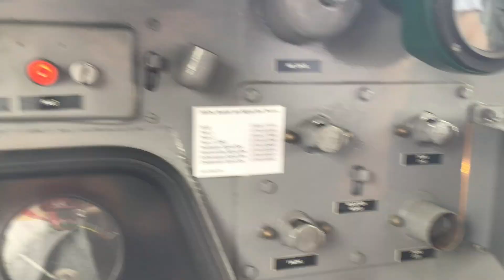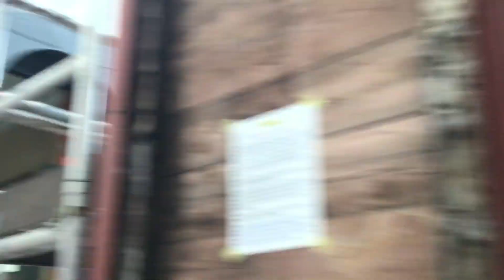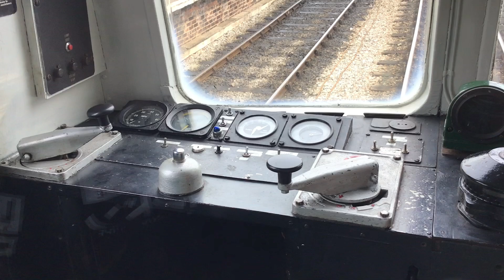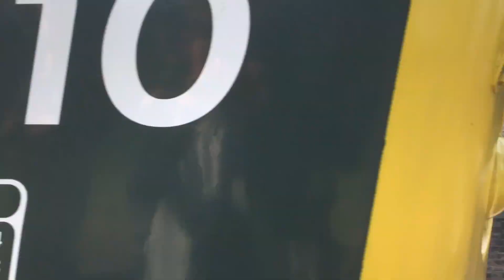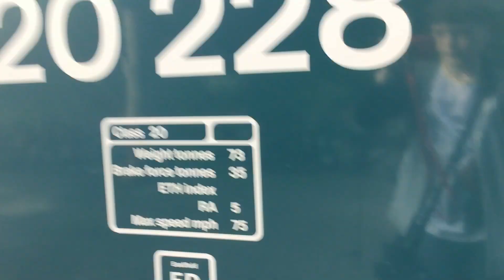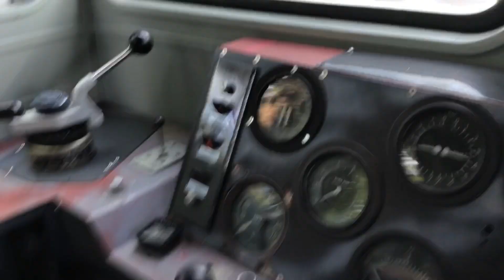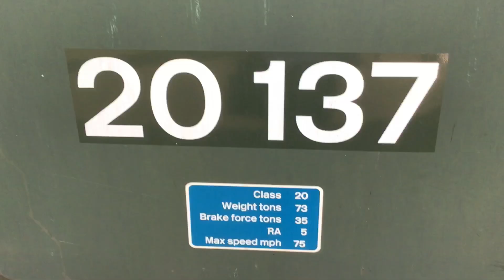The GWSR Diesel Gala 2024 14/07/2024 pt3